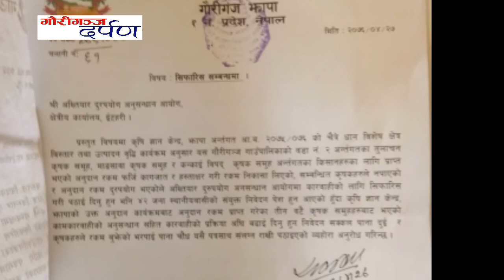कोरोबारी र बैगुन्धुरामा पस्यो अख्तियार : चैतेधान अनुदान घोटालाको यसरा हुदैछ छानबिन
गौरीगञ्ज दर्पण / गौरीगञ्ज भदौ ५ । झापाको गौरीगञ्ज गाउँपालिका वडा नँ २ कोरोबारी र गौरादह नगरपालिका वडा नँ ९ बैगुन्धुरामा कृषकको नाममा आएको चैते धान सहयोग अनुदान रकम किर्ते हस्ताक्षर गरि हिनामिना गरेको खबर सार्बजनिक भए पछी अख्तियार दुरुपयोग अनुसन्धान आयोगले छानबिन शुरु गरेको छ । बिहिबार अख्तियारको क्षेत्रिय कार्यालय इटहरीले बैगुन्धुरा र कोरोबारी पुगेर पहिलो चरणको अनुसन्धान शुरु गरेको छ ।
अख्तियार इटहरीका शाखा अधिकृत गिरीराज भट्टराइ र सहायक राधाकृष्ण नेपालको टोलीले बिहिबार पहिलो चरणमा बैगुन्धुरा र कोरोबारी पुगेर पिडित पक्ष सँग बयान लिने काम गरेको छ ।
बयानका क्रममा बैगुन्धुरामा पिडित किसानहरुले आफुहरुले भर्पाइमा हस्ताक्षर नगरेको मृतक ब्यक्तीको नाममा हस्ताक्षर गरि कन्काइ जलउपभोक्ता समितीका पदाधिकारीहरुले अनुदान रकम हिनामिना गरेको तथा कम रकम दिइ बढी रकमको भर्पाइमा हस्ताक्षर गर्न लगाएको बयान दिएका छन् ।
त्यसै गरि कोरोबारीका पिडित किसानहरुले मानसाबा कृषक समुह तुलाचन कृषक समुह र कन्काइ बिपद ब्यबस्थापन कृषक समुहले आफुहरुको किर्तेहस्ताक्षर गरि अनुदान रकम भ्रस्टाचार गरेको मृतकको नाममा हस्ताक्षर गरेको र रकम निकासा गरेर पनि कृषकहरुलाइ थाहै नदिइ हिनामिना गरेको बयान दिएका छन् । पिडितहरुले आफुहरुले अन्य प्रयोजनका लागि वडा कार्यालय र कृषक समुहहरुलाइ दिएको धनिपुर्जा फोटोकपीको दुरुपयोग गरि अनुदान रकम निकासा गरेको बताएका छन् । दुबै ठाउको अनुसन्धानमा आरीपित सँस्थाका पदाधिकारीहरुको उपस्थिती थिएन भने कोरोबारीमा वडाध्यक्ष अघनु राजवँशी ढिलो गरि उपस्थित भएका थिए ।
गत साउन २६ गते वडा कार्यालयकोरोबारीमा पिडित पक्ष र जनप्रतिनिधिहरुको छलफल पछी साउन २८ गते गौरीगञ्ज गाउँपालिकाले र साउन ३२ गते कोरोबारीका स्थानीयहरुले अख्तसयारमा उजुरी निबेदन दर्ता गरेका थिए भने गौरादह ९ बैगुन्धुराका पिडित कृषकहरुले सोमबार अख्तियारको इटहरी स्थित क्षेत्रिय कार्यालयमा उजुरी दर्ता गरेका थिए ।
बैगुन्धुरा र कोरोबारीमा अनुसन्धानका लागि आएका अख्तियार टोलीका शाखा अधिकृत भट्टराइले अख्तियारले चरणबद्ध किसिमले छानबिन गर्ने तर अहिलेनै मिडियामा केहि बोलिहाल्ने आफ्नो अधिकार नभएको कुरा बताए ।
कोरोबारीबाट फर्केपछी गौरीगञ्ज दर्पणका लागि मदन राजवँशीको यो रिपोर्ट